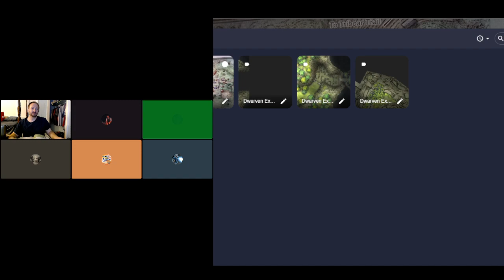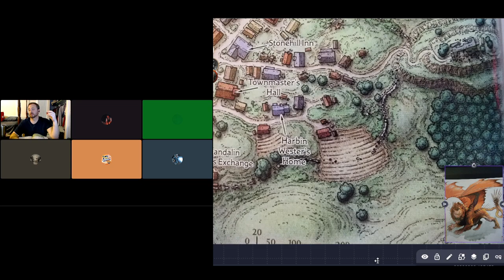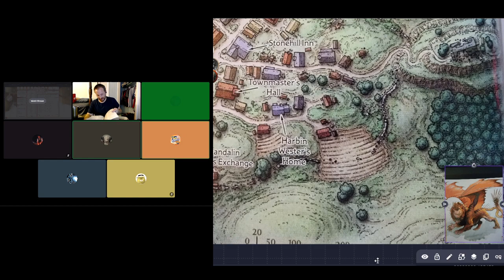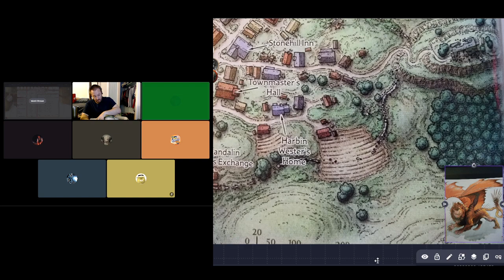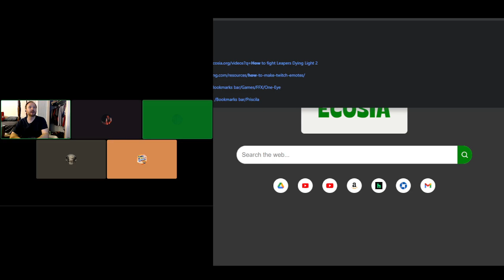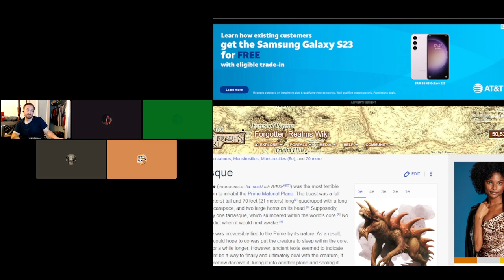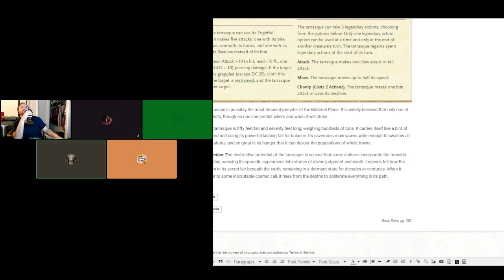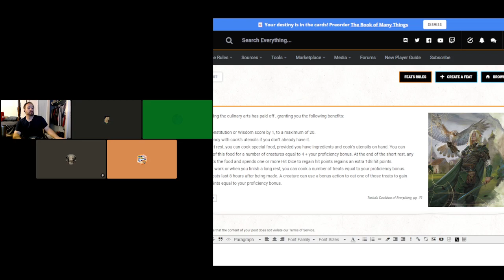D&D 5e: "Dragon of Icespire Peak", Session 1, Sunday Group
The gang tries to help a Midwife and then help some Dwarves.